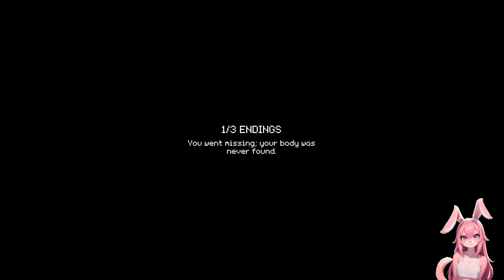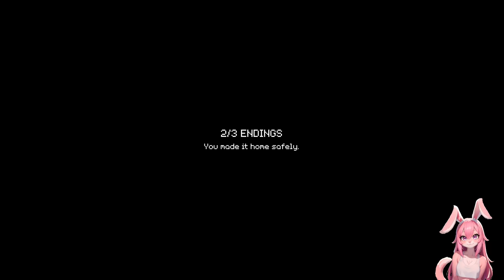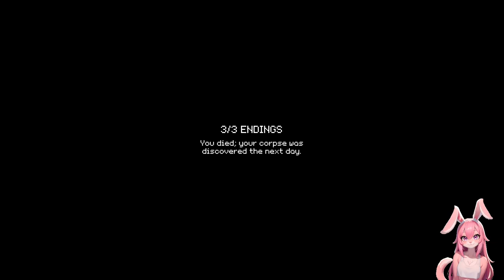Redet nicht mit Fremden!! 🕴️🚐 Last Bus Home ֎ Einteiler ֍ Let's play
Über dieses Spiel:
Sie nähern sich einer Bushaltestelle. Es ist spät in der Nacht und der nächste Bus, der ankommt, ist auch der letzte für heute, und Sie möchten ihn nicht verpassen.